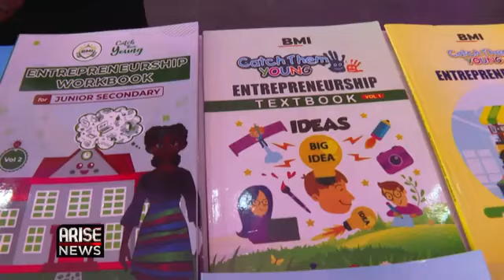BMI FINISHING SCHOOL SET FOR KIDPRENEUR DEVELOPMENT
Arise News Broadcast of BMI Finishing School Kidpreneur Event.
Incubating African Kid Entrepreneurs for Next-Gen Impact 2024.